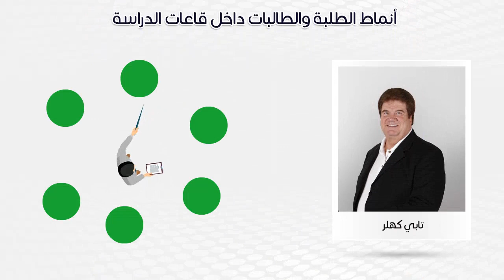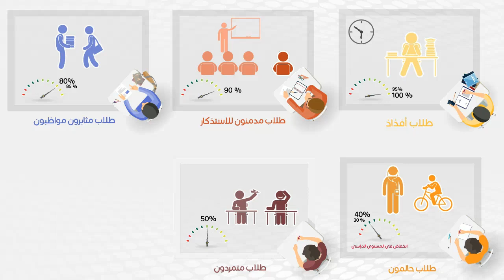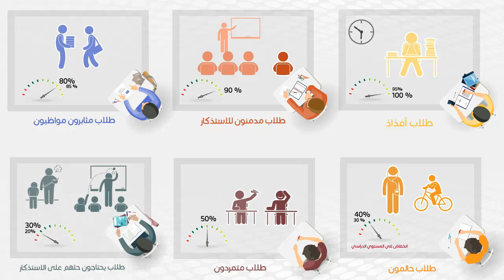أنماط الطلبة والطالبات داخل قاعات الدراسة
يتناول هذا الفيديو المقصود بكيف يتم تحديد أنماط الطلبة وكيفية التعامل معهم داخل قاعات الدراسة، كما توصل إليها تابي كهلر.